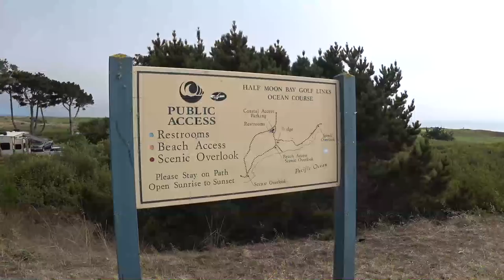США 5332: Обзор на окрестности отеля Ritz-Carlton в городе Half Moon Bay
Это очень красивые места - океан, гольфовые поля, шикарные особняки
Ссылки на канале SiliconValleyVoice /школа Михаил Портнов:
Самый информативный форум об эмиграции в США: